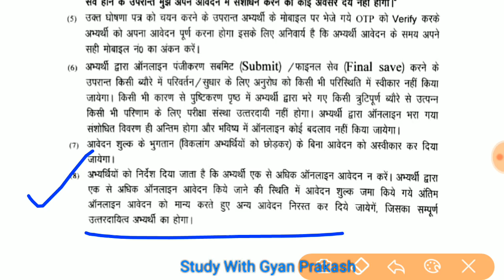69000 शिक्षक भर्ती: फॉर्म में हुई गलती को ऐसे सुधार लें